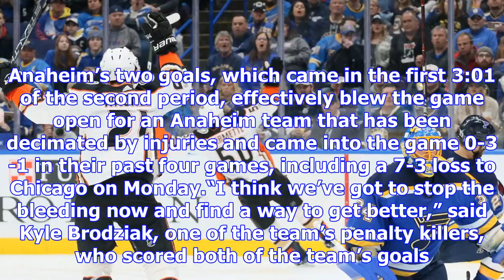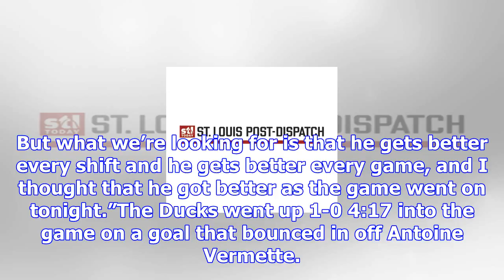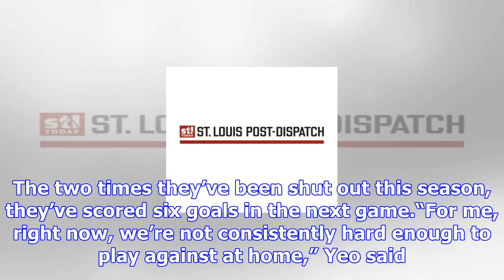Up-and-down blues go down vs. decimated ducks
The Blues have either got it or they don’t, and Wednesday night was clearly one out of Column B.The ...